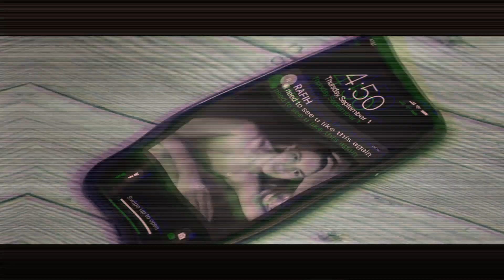Lonely Planet Movie | Mature Writer Falls for Younger Guy | Liam Hemsworth & Laura Dern Romance Edit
In this steamy romance edit of Lonely Planet (2024), watch as a mature writer, played by Laura Dern, falls for a younger guy (Liam Hemsworth) during her retreat in the breathtaking landscapes of Morocco. With intense gazes and undeniable chemistry, this age-gap romance delivers all the feels!

Haven’t seen the movie yet? No worries, this edit gives you the perfect taste of what their chemistry is all about.